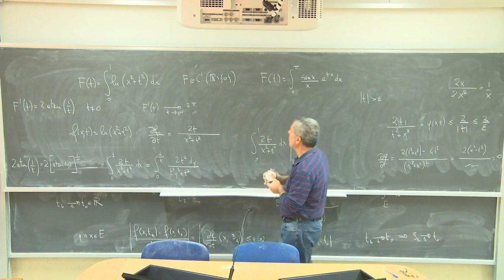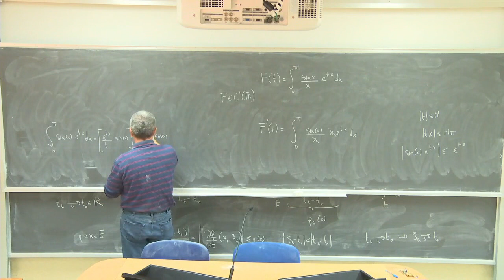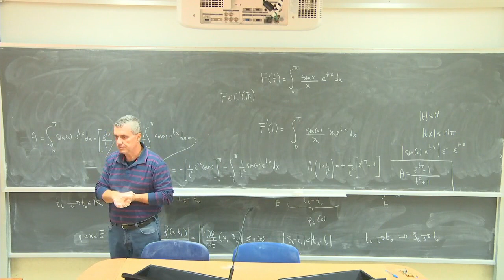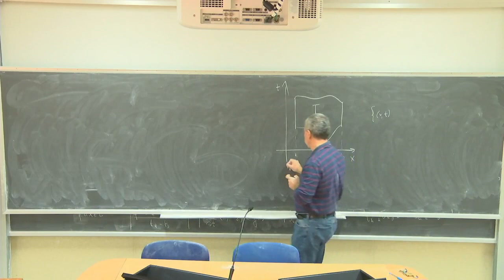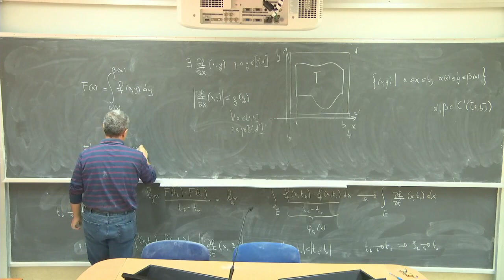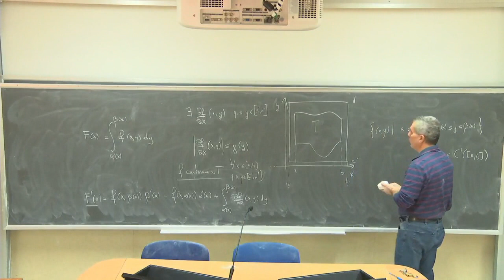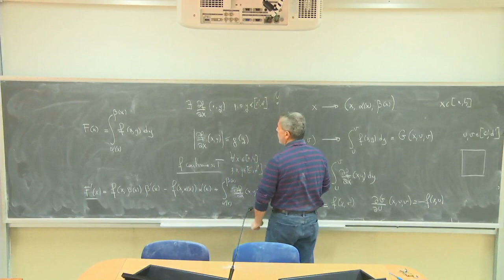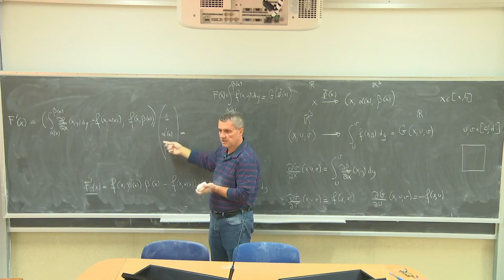Analisi Matematica III Telc Lezione 9b